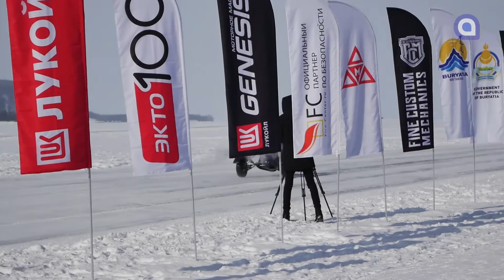Секреты "Байкальской мили". Сергей Мальцев, Дмитрий Хитров. Мария Бадмацыренова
Организаторы, они же гуру кастомайзинга России рассказали об уникальной гонке "Байкальская миля".